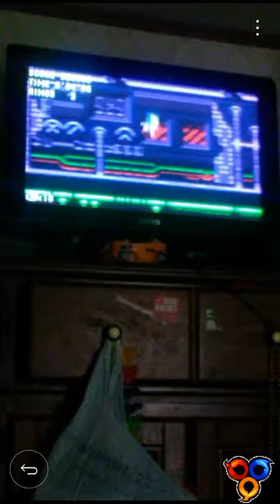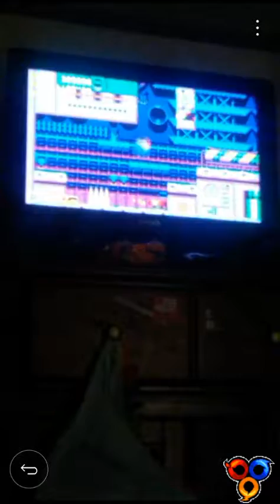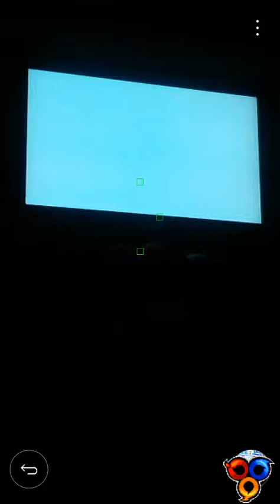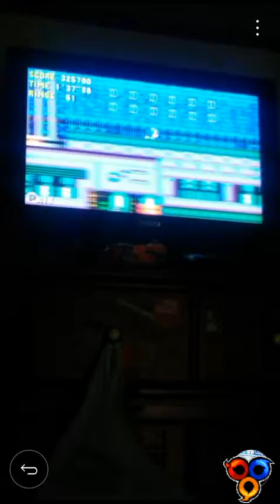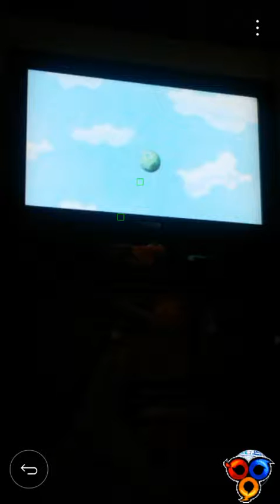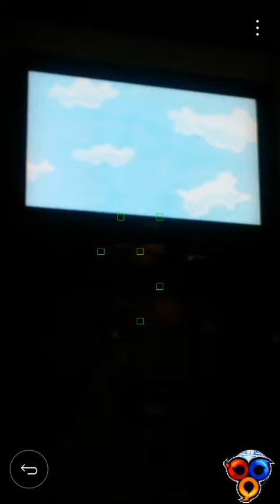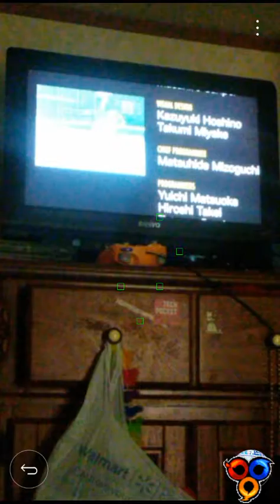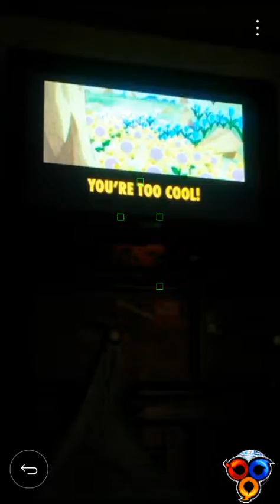Sonic CD (XB1) part 4 FINALE- Metallic Madness, Final boss, Good Ending, and Credits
The finale to our lets play of Sonic CD for the Xbox One. We do Metallic Madness, battle the final boss, watch the Good Ending, and then watch the Credits